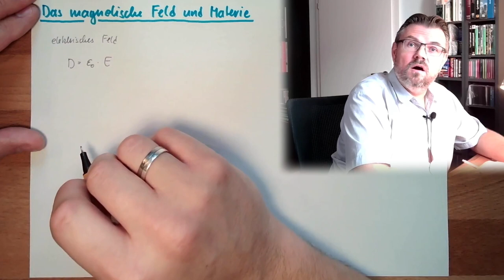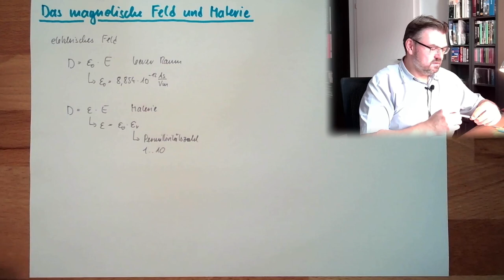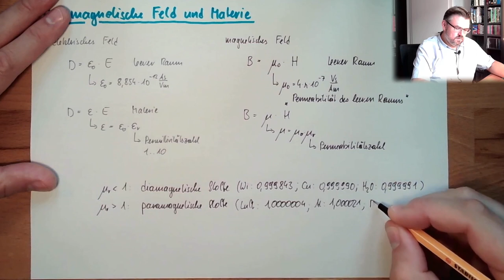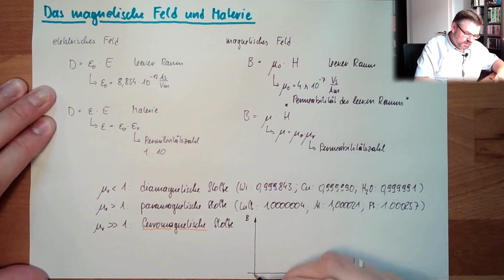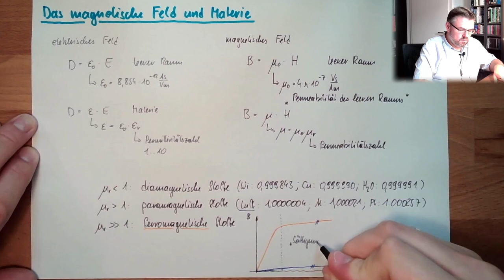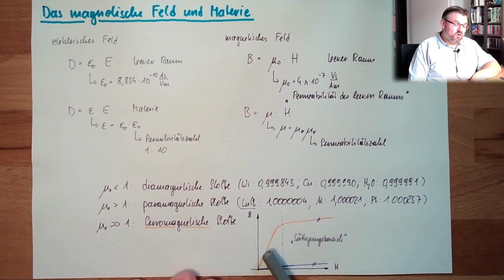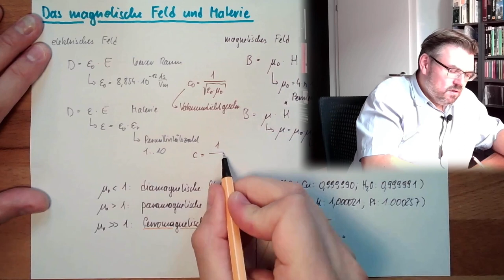MAF 07: Materie im magnetischen Feld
In diesem Video erfahren wir, was es mit Materie im magentischen Feld auf sich hat. Wie hängen die Flussichte B und die Feldstärke H zusammen? Welchen Einfluss hat Mateire auf diesen Zusaemmnahng und welche Fälle können unterschieden werden.
Außerdem werden wir einen intereessaten Zusammenhang mit der Optik herstellen.